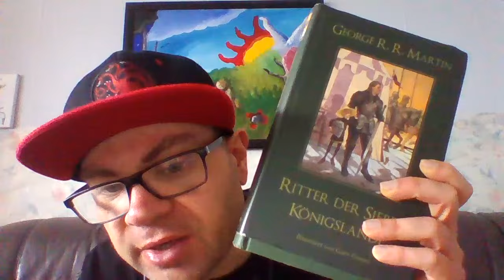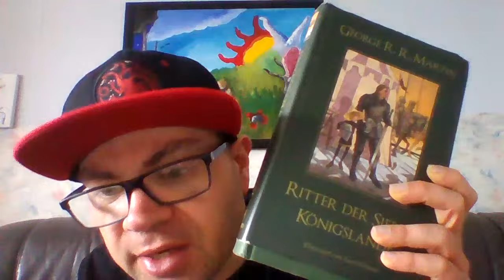Kopie von Ritter der Sieben Königslande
Die Vorgeschichte zu das Lied von Eis und Feuer:
Fast hundert Jahre vor dem Lied von Eis und Feuer durchstreiften zwei ungleiche Helden die Sieben Königslande von Westeros...